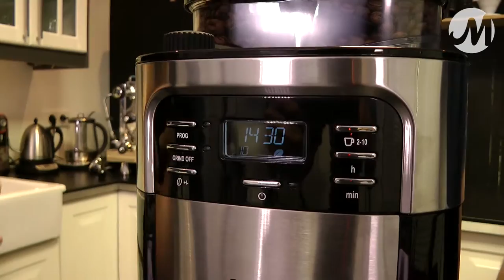SEVERIN KA 4810 | Cafetière filtre | Le Test MaxiCoffee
Nos experts vous présentent la Severin KA 4810, une cafetière filtre électrique programmable avec broyeur à café intégré. La Severin KA 4810 revisite la cafetière filtre : cette machine broie le café avec de lancer l'infusion pour conserver un maximum de fraîcheur et d'arômes.